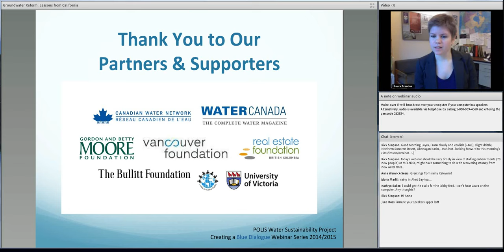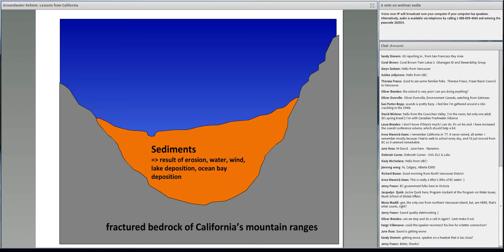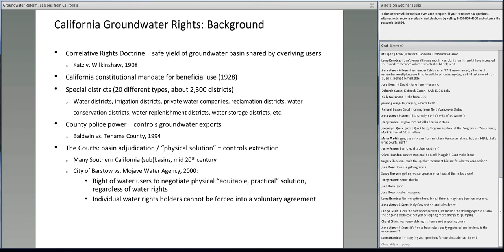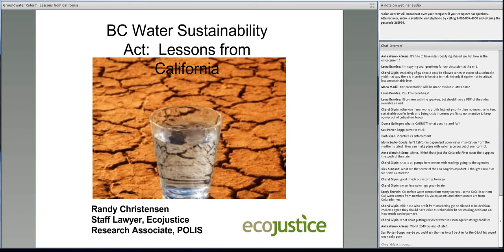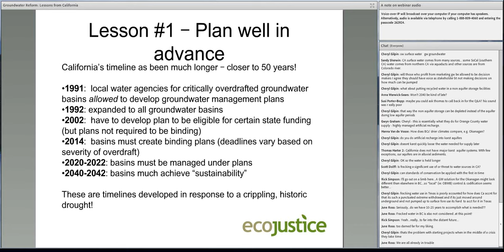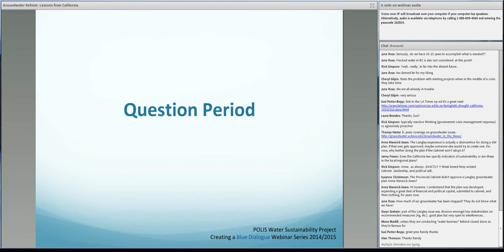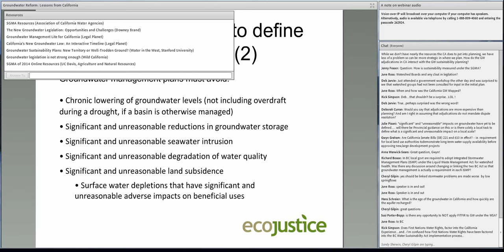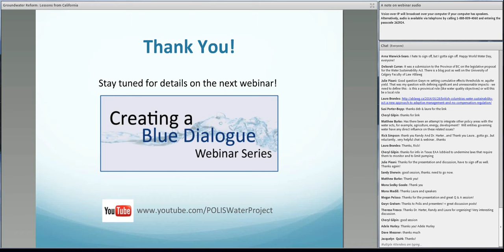Groundwater Reform: Lessons from California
In this webinar, the speakers discuss a recent California law reform and new approaches to groundwater management, and explore lessons that could be offered for the British Columbia context under B.C.’s new Water Sustainability Act.

SPEAKERS
Thomas Harter, Faculty, Department of Land, Air, and Water Resources, University of California, Davis
Randy Christensen, Lawyer, Ecojustice Canada; Research Associate, POLIS Project